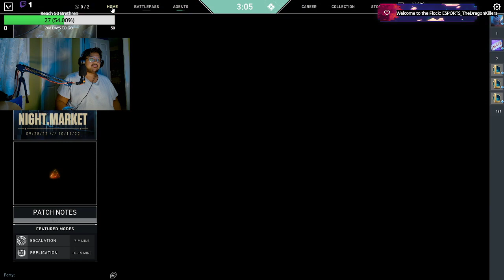Un-Tilted Valo In De Mornin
Just a random Valo weekend.